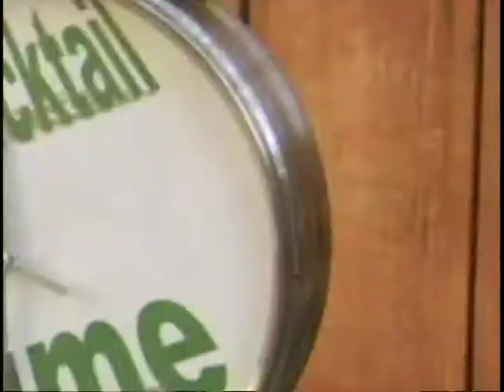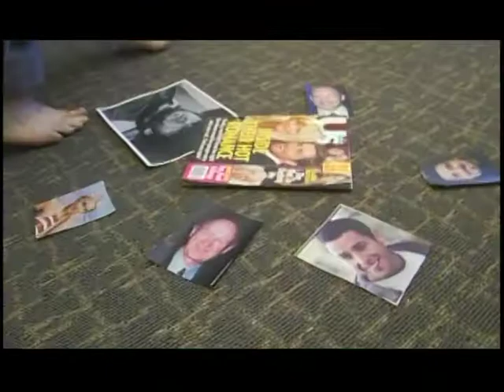Bill Devlin "Uninvited Guest With Bill Devlin" TV Pilot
Bill Devlin Hosts this Pilot TV show, This is the Cold Open for the Show. The Actual Pilot was Shot Live in front a studio audiance at Glendale Studios. It was Written by Bill Devlin and Greg Fideler. Unfortunately, the producers did not release tapes of the live show and consequently it was not picked up.  Bill Devlin gained valuable writing and Hosting experience and is currently working on producing his own projects.